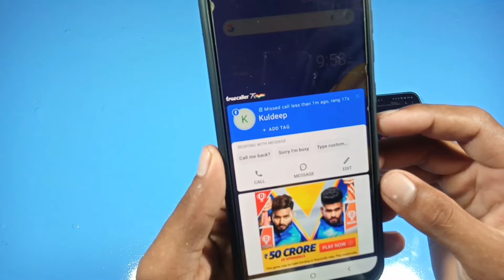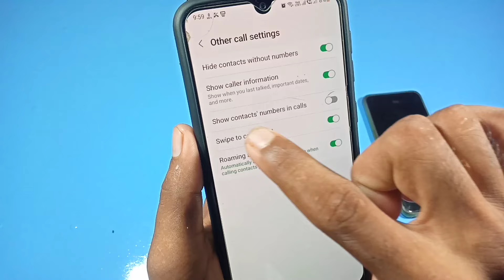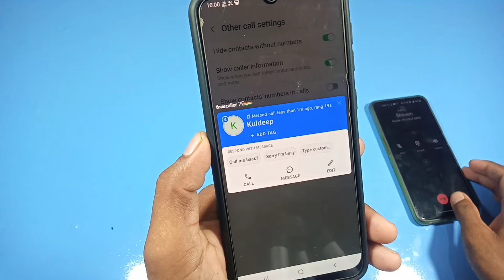how to hide incoming call contact number || incoming call ka number hide kaise kare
how to hide incoming call number
call me number hide kaise kare
call aane per number show nahi ho raha hai